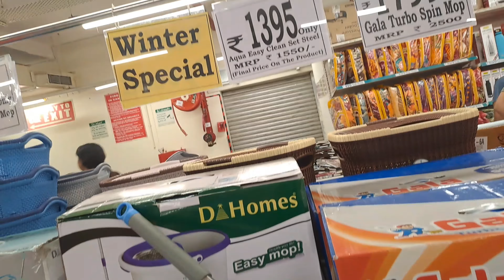DMART Useful Container/Spices Rack/Masala Box Kitchen/New Arrivals Products/Online Available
DMART Useful Container,spices Rack,
masala box kitchen, New arrivals

Products/Online availableAddress:- Bangalore hennur cross:
thank you for asking your valuable
question...please keep supporting me.
CDMART latest offers, online available|| on new
arrivals, organizer, kitchen products cheapest price

dmartbuy1 get1 offers
buylget1 offers
dmart
Dmart
Dmart latest tour
Dmart organisers
Dmart kitchen products
Dmart hauldmart stainless steel products
dmart stainless steel products under 99
dmart stationary
dmart glass
dmart kids toys
dmart clothing
best offers
kitchen organization
cheap kitchen products
cheap organiserscheap organisers
Reliance Smart
latest hauldmart ceramic
latest haul
Market 99
Super 99
More mega store
Latest offers
Reliance fresh
Super markets
storage baskets
space saving containers
latest kitchen
dmart latest offers
kitchen gadgets
Amazon kurti haulDAMar

Description
buy1 get1 offers
shopping vlog
Kitchen gadgets
kitchen storage containers
baskets
crockery
online shopping
flipkart
alibaba
Amazon latest kitchen
unique kitchen-ware
smart organisers
Smart kitchen products
home center
home center
Amazon saleSpar latest tour
Spar kitchen
Spar organisers
DMART latest offers, online availablell on new